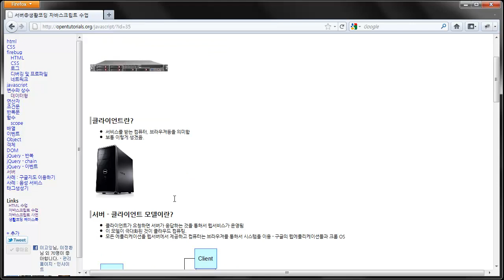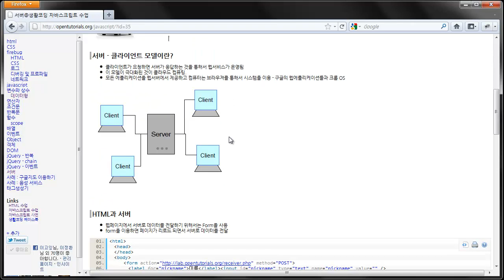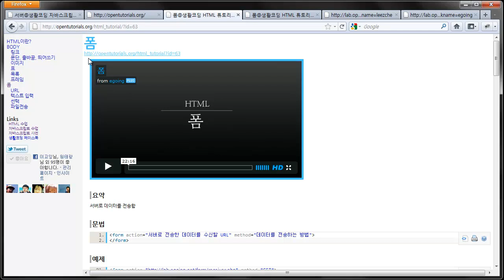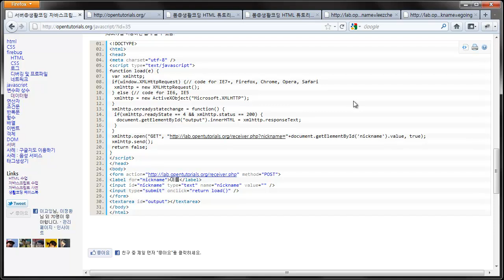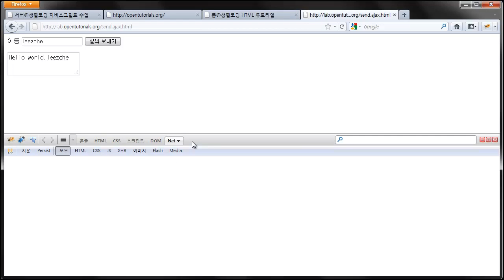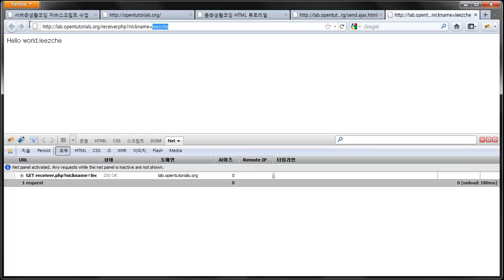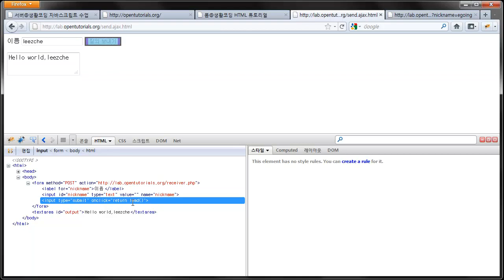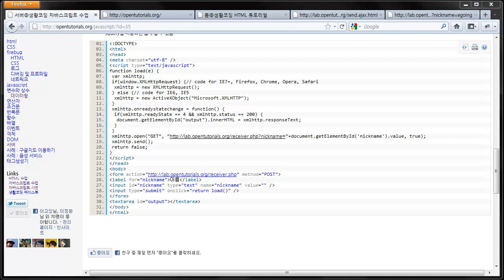자바스크립트 - 서버